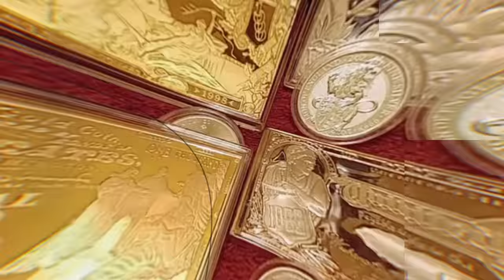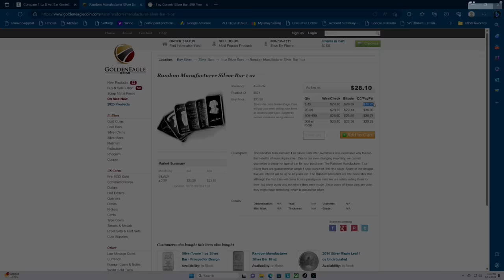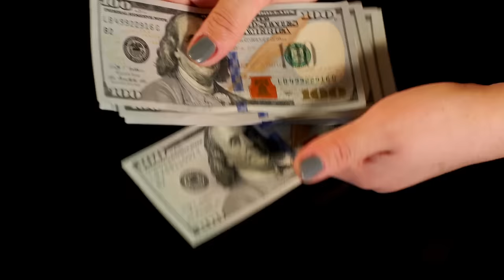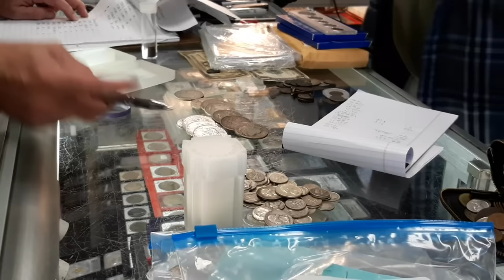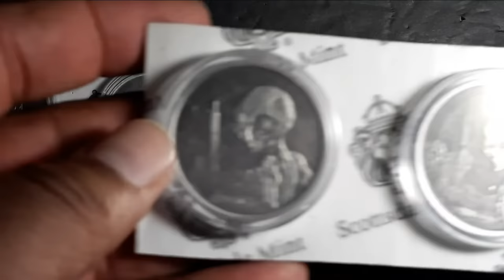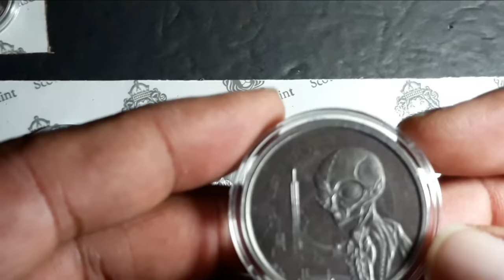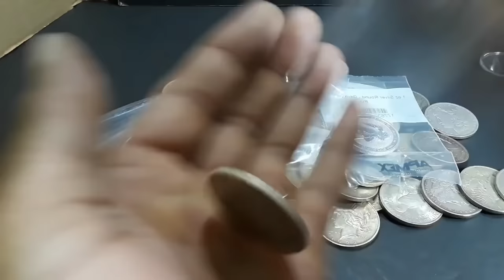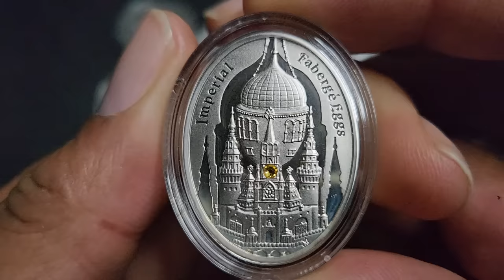The Real Value of Silver: What You Don't Know!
What if I told you that Silver's Worth is already above $40 an ounce, but Silver's value is far above that!

1. We will explain any rules for the Giveaway in our videos
2. No purchase is necessary.
3. All items given away are gifts from us to the winners.
5. To participate, you must be a subscriber and like the video.
6. People less than 18 years of age must have parental consent to participate
7. Void where prohibited.